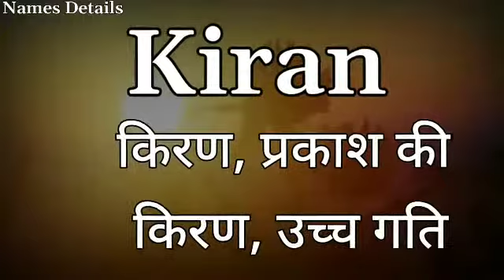Kiran Name Meaning In Hindi / Kiran Naam Ki Rashi / Kiran Naam Ka Arth /Kiran Naam Ka Matlab